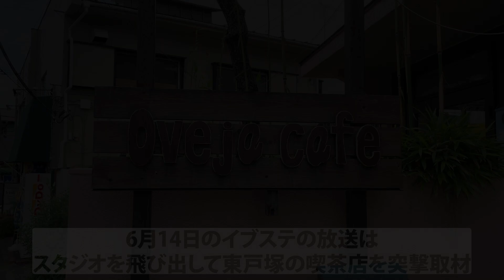6月14日イブステ放送予定内容をちょっと見せ！椿優衣さんと行く戸塚の有名喫茶店突撃インタビュー！！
6月14日放送予定のEvening station-イブステ-のワンコーナーをチラ見せ。
椿優衣さんが戸塚の有名喫茶店に突撃して店主さんにインタビューしちゃいます。
放送と併せてお楽しみください。